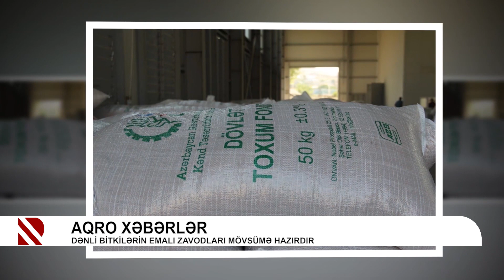Taxıl biçininə GPS-lərlə nəzarət - FERMERİN REAL DOSTU